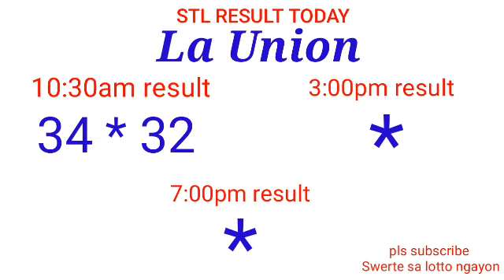STL - LA UNION,CAMARINES SUR ILOCOS SUR February 4, 2022 1ST DRAW RESULT